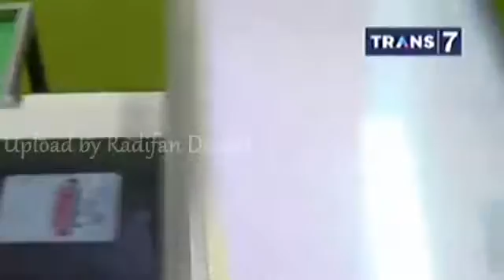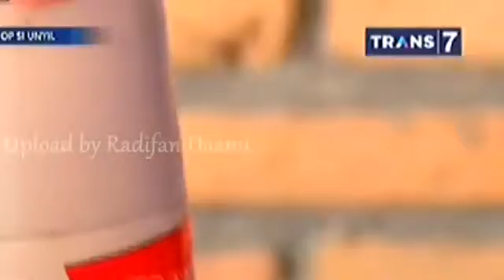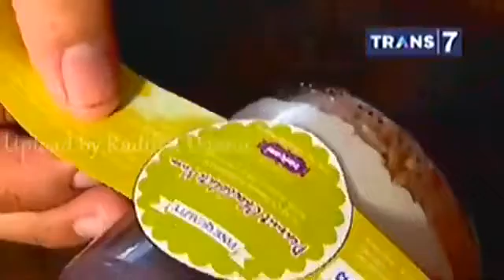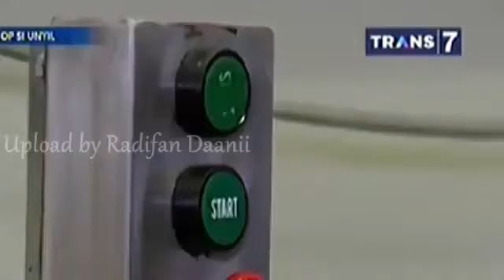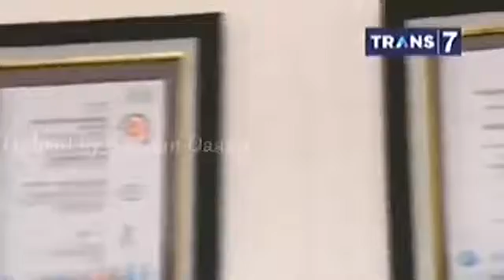LAPTOP SI UNYIL 17 JUNI 2016